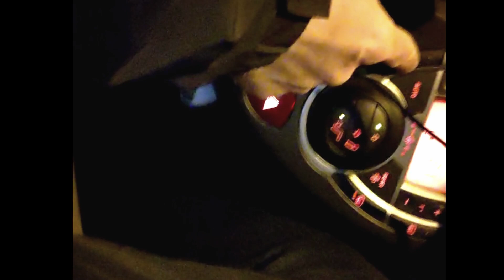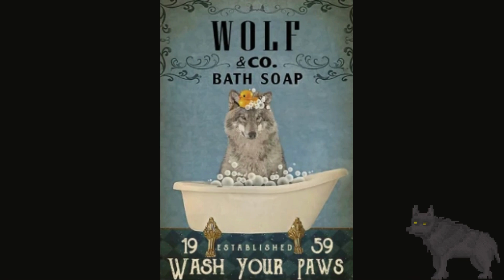Forever Young Vintage (AMIPARTY XXIX)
2nd at Amiparty 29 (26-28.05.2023 Chełm Poland) Wild Compo ;)